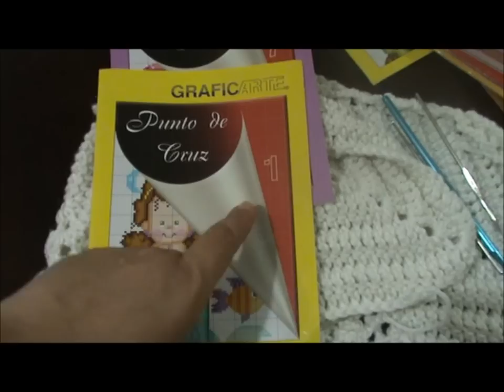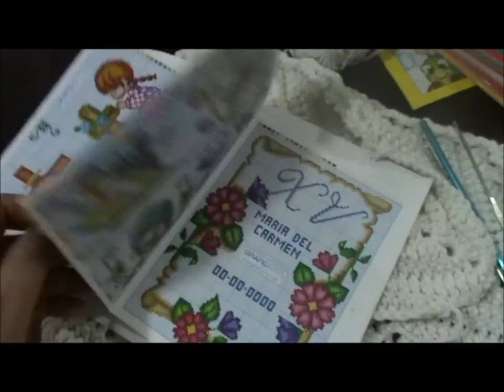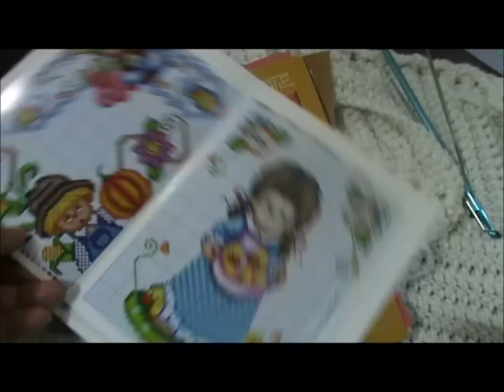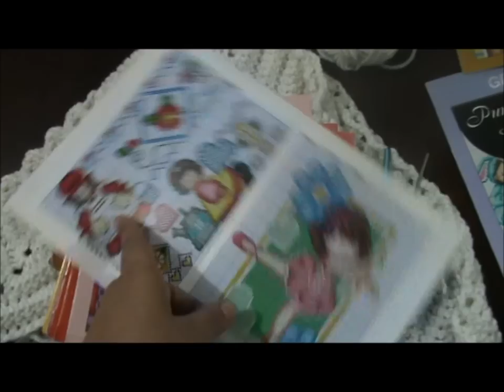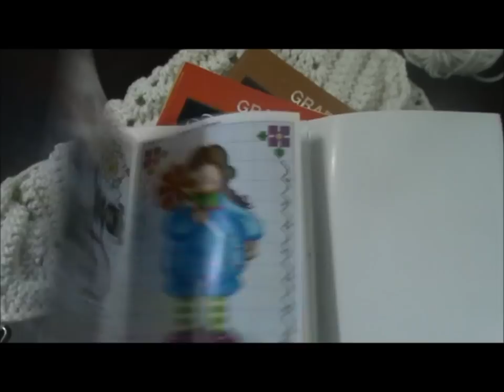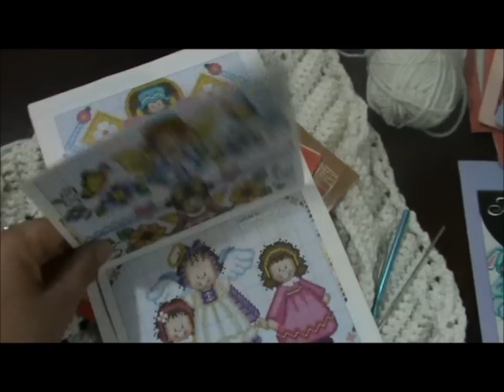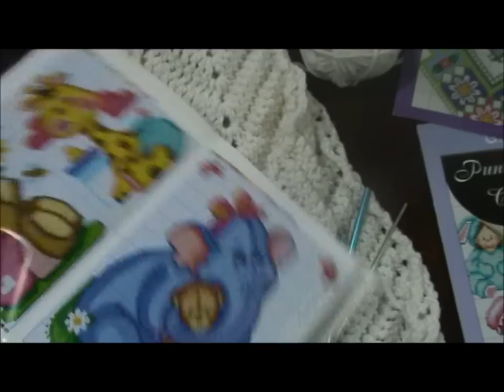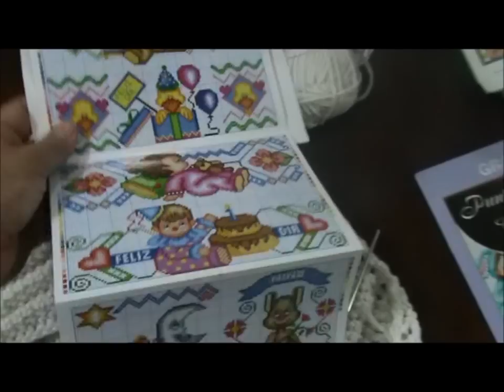LIBROS EN PUNTO DE CRUZ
envio nacionales e internacionales